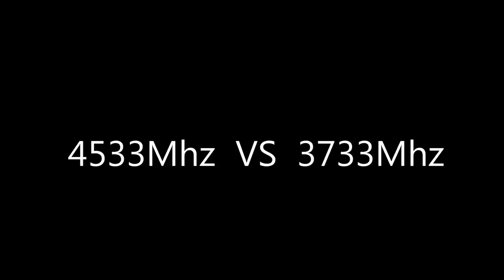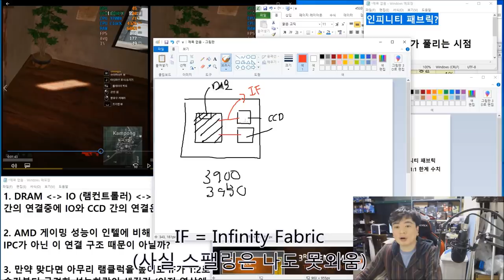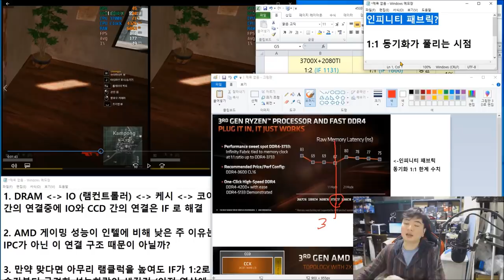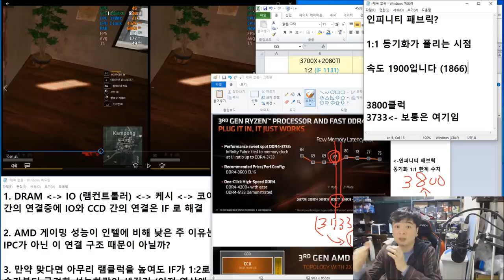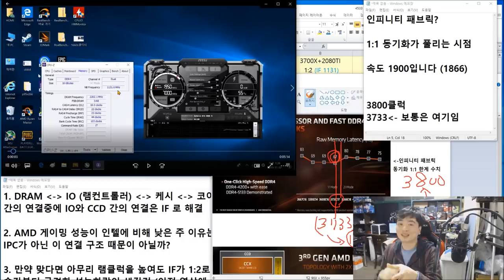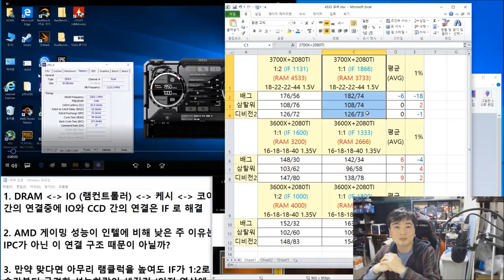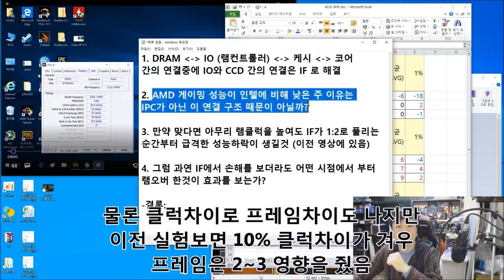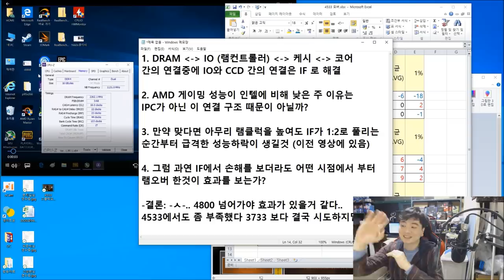AMD 젠2 에서 고클럭달성이 필요하지않은이유 ( DRAM 4533 IF 2:1 VS DRAM 3733 IF 1:1) 신성조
AMD 젠2 시스템에서 왜?? 3733~3600 램오버만 고집하는지
그 이유를 오늘한번 보세요!

인피니티 패브릭  ( Infinity Fabric ) 이 1:2로 풀릴때도 이득을
볼수있는 메모리 클럭은 얼마인가?!